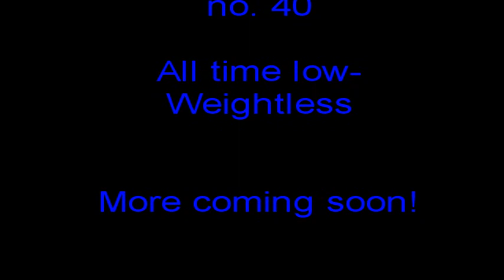knex coaster -Xtreme- by: maartenmaris12